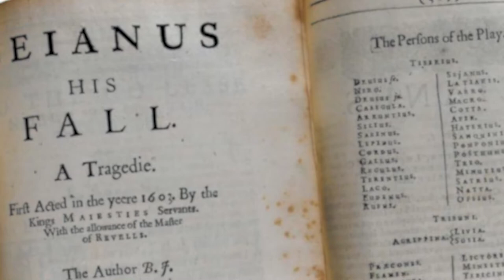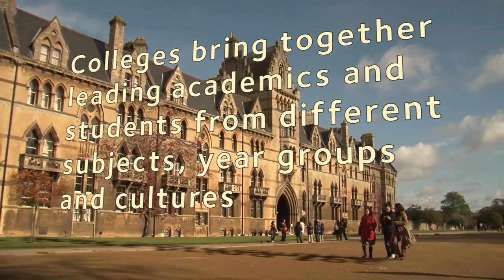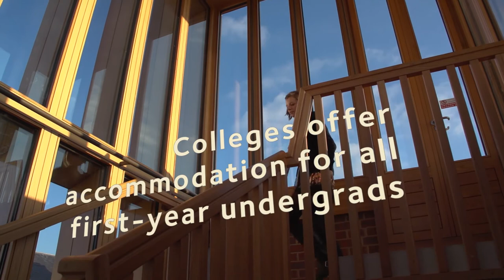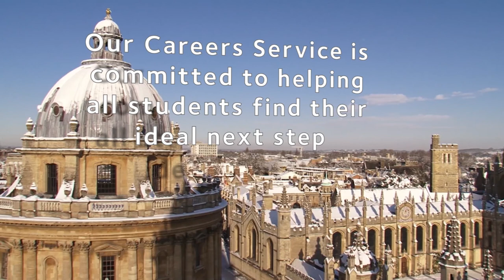Classics and English at Oxford University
Want to know more about studying at Oxford University? Watch this short film to hear tutors and students talk about this undergraduate degree. For more information on this course, please visit our